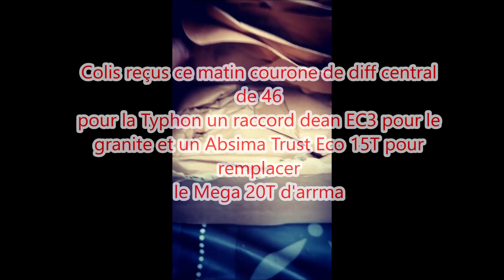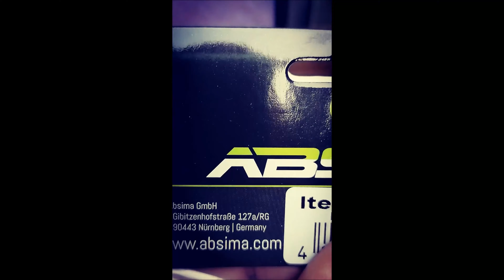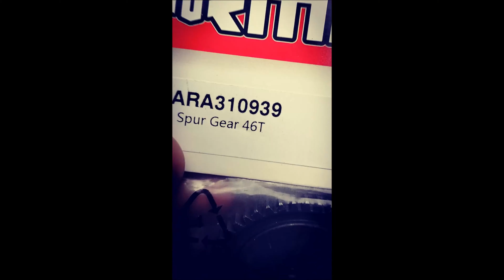U.P.S PaperBoy Café Du Matin Rc BOX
-colis recus ce matin courone de diff central de 46 pour la Typhon un raccord dean//ec3 pour le granite et un Moteur Brushed  Absima Trust eco 15T pour remplacé le Mega 20T de arrma.